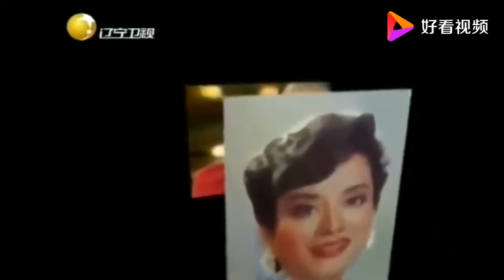老梁觀世界-老梁-87年春晚經典，費翔「太過於得瑟」，正在直播居然就被中斷